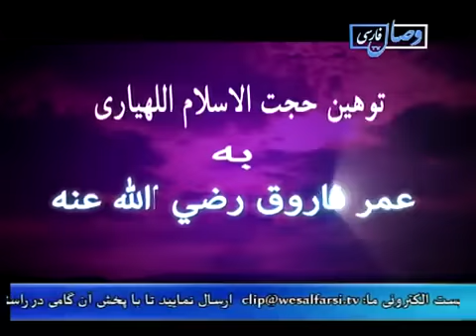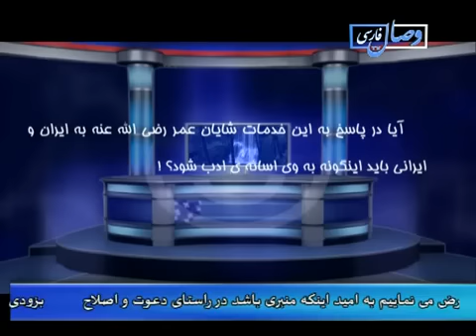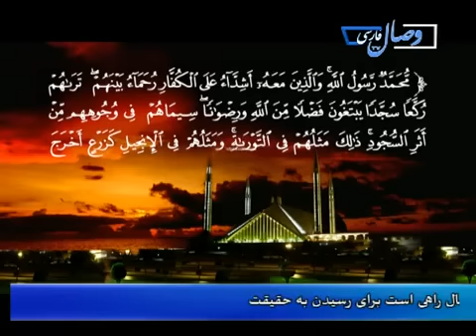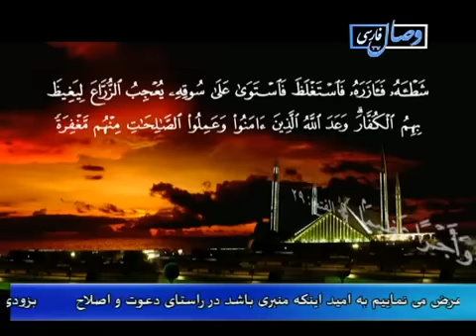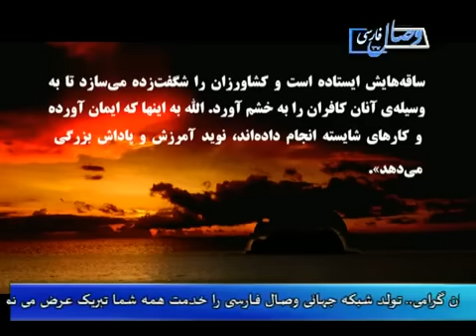وصال فارسی توهین به حضرت عمر mpg